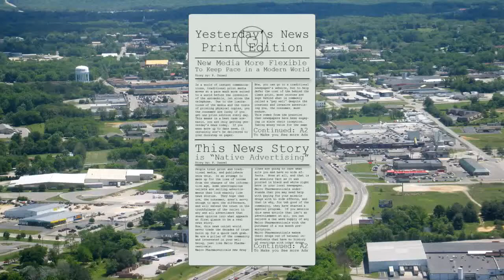Crossville council action on referendum agreement with Cumberland Co. on indoor recreation facility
Fever (Instrumental) - Snowflake
Cars Race - Reusenoise